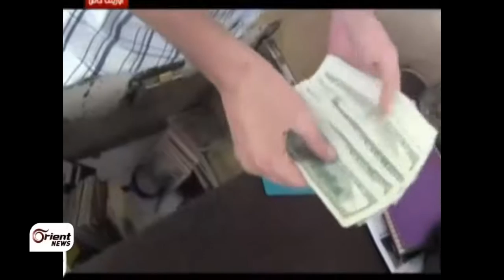أورينت نت | جامعيون سوريون يزاولون مهن شاقة للتكيف مع الواقع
تنامت عدد من المهن التي استطاع السوريون في المناطق المحررة التكيف معها منذ تحرير مدنهم، ولم تنفع كل وسائل التضييق التي اتبعها نظام الأسد خلال سنتين ونصف من إيقاف تأييدهم للثورة. فمن قطع الرواتب إلى الاعتقال أو القصف والتدمير، كلها وسائل اعتاد عليها الشعب السوري. وفي كل مرحلة تجد أن المواطن السوري يبتدع مهن بالرغم من حصول البعض منهم على شهادات جامعية